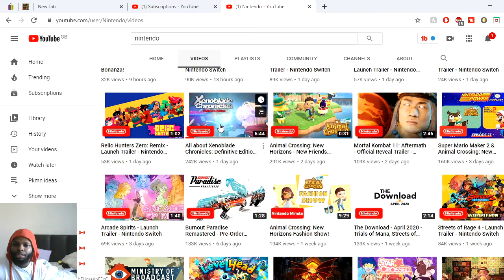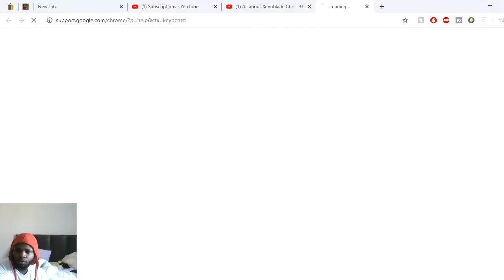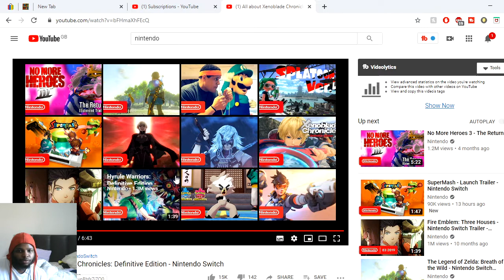Xenoblade Chronicles Overview Trailer Reactions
UCRqrPGsG59lyit0BuvMKXzw

Music either by Me Blacktri4ce or GlitchXcity